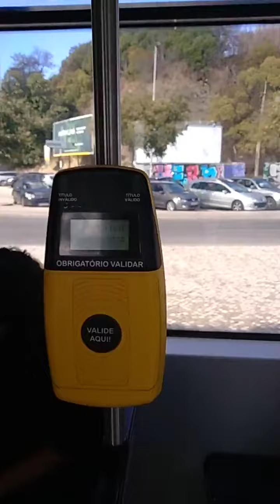Metrinho em Portugal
Surpreendente a forma de Cobrança no Transporte Público em Portugal.